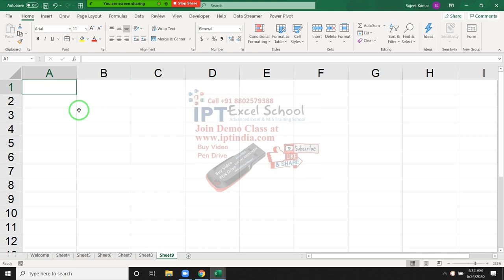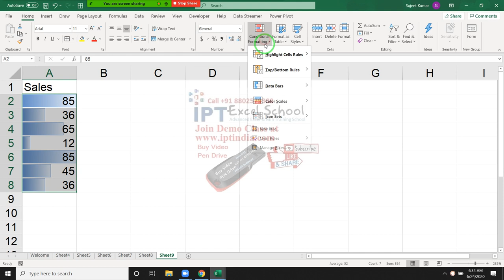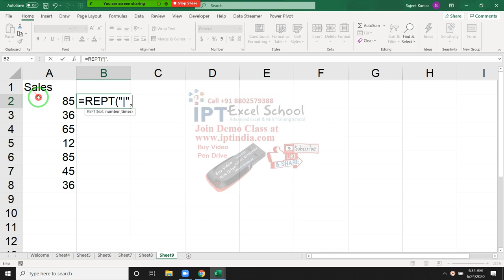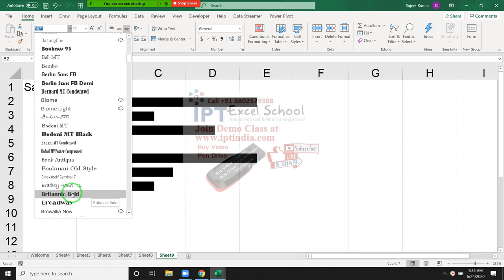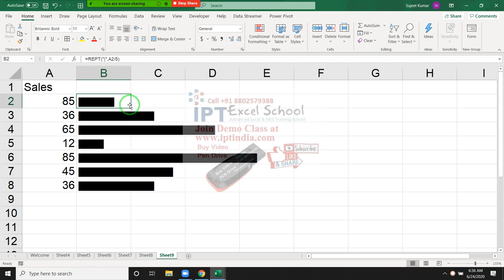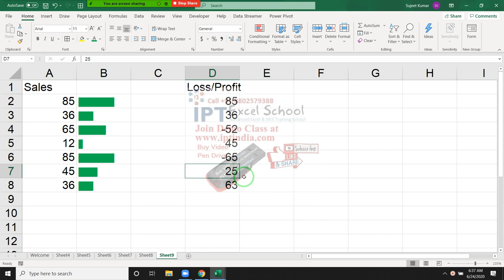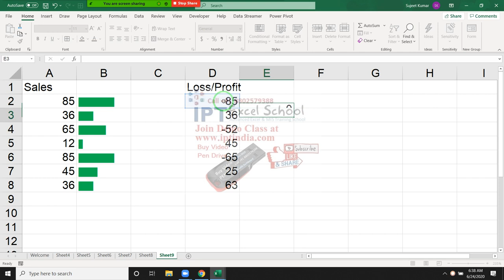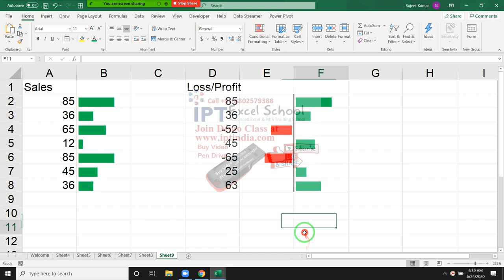Advanced Excel Training - Excel REPT (REPEAT) Function In Excel Hindi